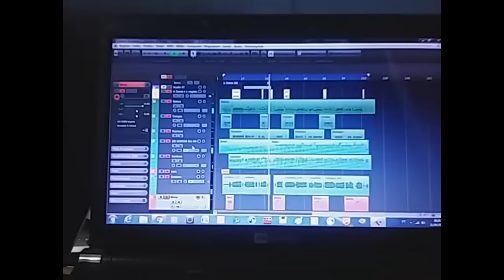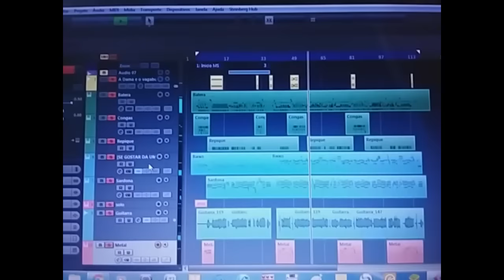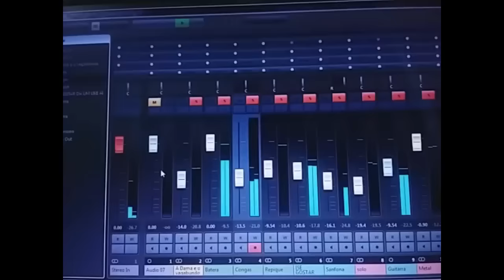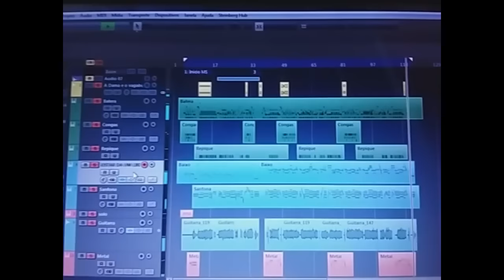Play Back--A Dama e o Vagabundo--Garora Safada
Vídeo novo no canal! Quem ainda não se escreveu, escrevam-se e fiquem por dentro de todos os vídeos !

Qualquer duvida ou sugestão deixe nos comentários aqui a baixo.